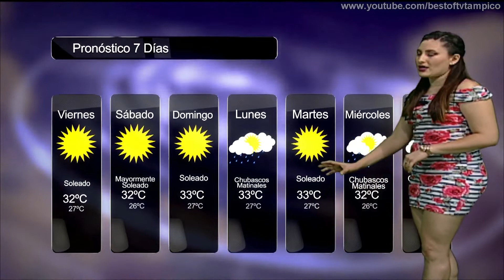Clima 26 Julio 2018